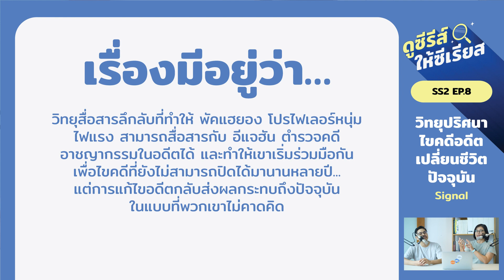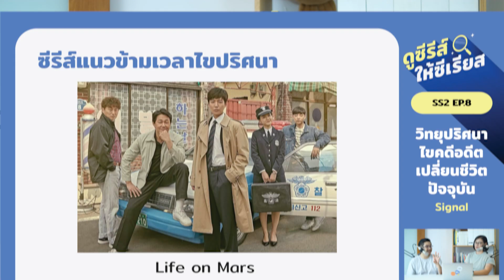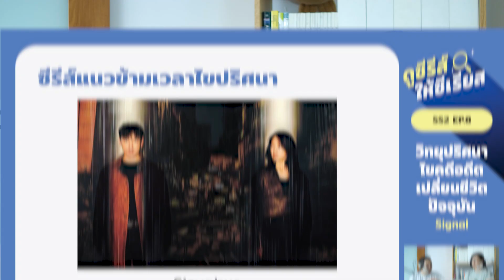Signal วิทยุปริศนา ไขคดีจริง เปลี่ยนชีวิตปัจจุบัน l ดูซีรีส์ให้ซีเรียส ซีซัน 2 EP.8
Signal สัญญาณลับ ล่าข้ามเวลา ซีรีส์ที่ออนแอร์ตั้งแต่ปี 2016 แต่ก็ยังถูกนำมาพูดถึงในแง่มุมต่างๆ อยู่เรื่อยๆ ด้วยความที่เป็นซีรีส์แนวสืบสวนสอบสวนที่เดินเรื่องค่อนข้างใหม่ในยุคนั้น กับการสืบคดีข้ามเวลาโดยมีตัวกลางเป็นวิทยุสื่อสารตัวเก่า และการไขคดีเหล่านั้นก็ส่งผลต่อเนื่องเป็น Butterfly Effect ที่ทำให้เรื่องราวในปัจจุบันเปลี่ยนไปด้วย

และที่สำคัญคือ.. หลายคดีที่ถูกนำมาเล่าในซีรีส์ ดัดแปลงมาจากคดีสะเทือนขวัญที่เกิดขึ้นจริงในเกาหลี ประเด็นนี้ยิ่งทำให้ผู้ชมชาวเกาหลีให้ความสนใจ จนกลายมาเป็นซีรีส์ที่เรตติ้งสูงของช่อง และได้รับรางวัลการันตีคุณภาพจากหลายเวที

ติดตาม 'ดูซีรีส์ให้ซีเรียส' ได้ผ่านช่องทางต่างๆ ดังนี้